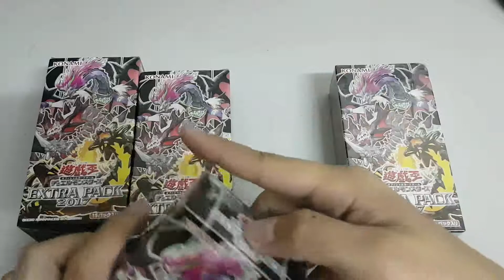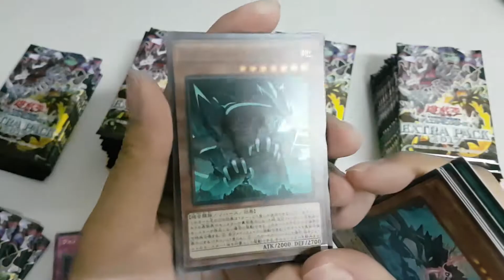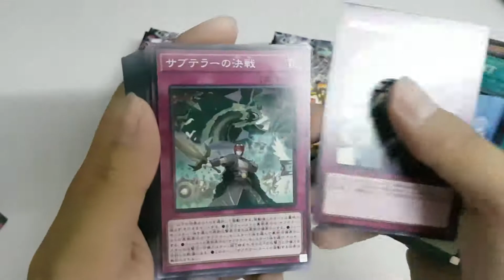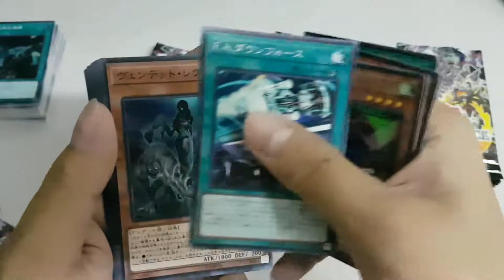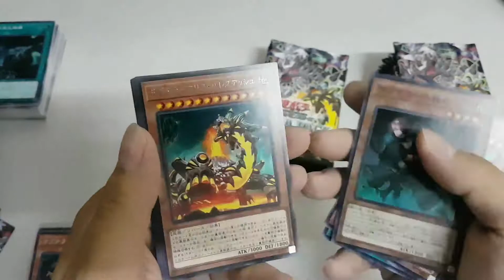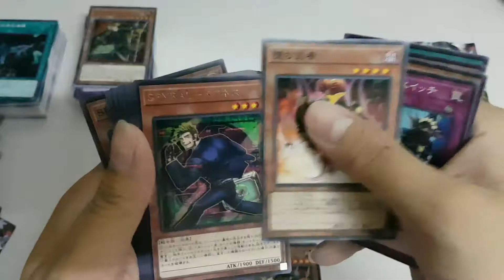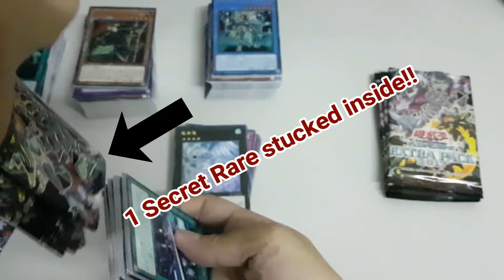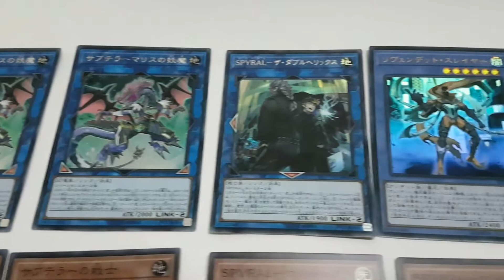[Ep17] Extra Pack 2017 unboxing! Got a secret Rare in every single box! How lucky!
Earn Bitcoin with Google chrome

[Ep17] Extra Pack 2017 unboxing!